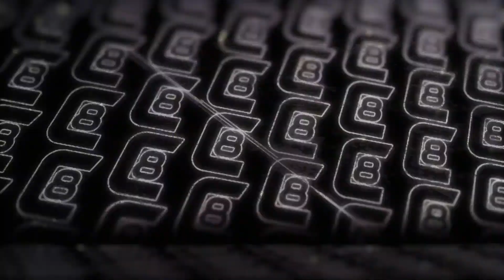CHOREO OF THE YEAR? - Reaction to NCT DREAM 엔시티 드림 'Beatbox' MV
Another one.